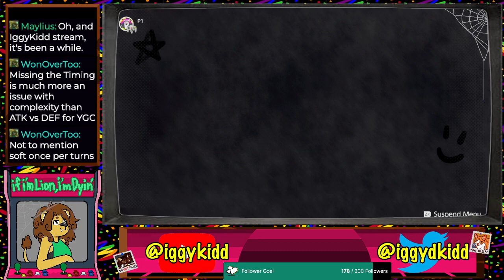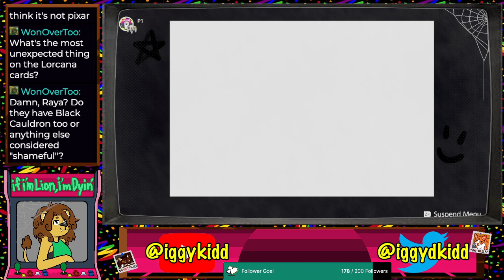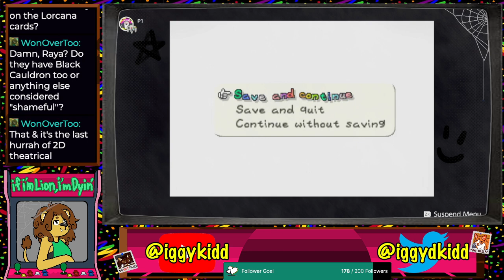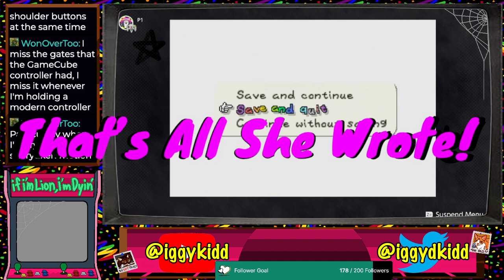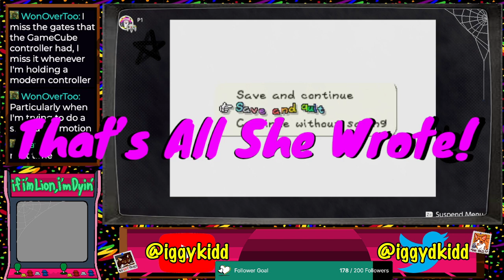1 - Is Paper Mario related to Flat Stanley? idk probably not [Paper Mario 100%]